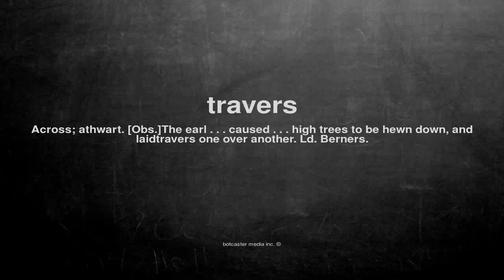What does travers mean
What does travers mean in English?